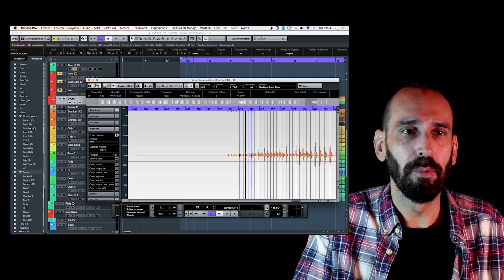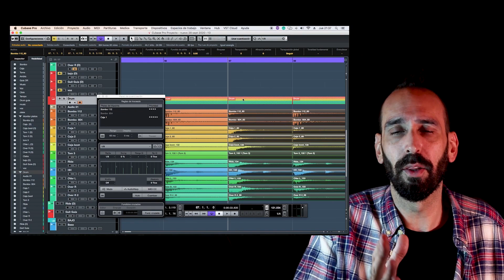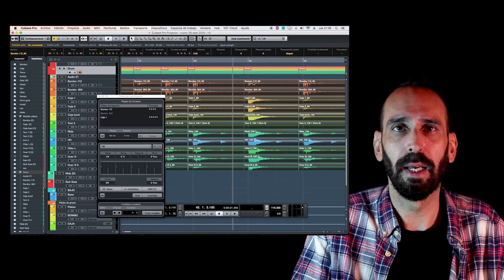🔴 ELIGE tu propia PRODUCCIÓN 🤔 (Capítulo 2)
Este es el segundo capítulo en el que vais a poder elegir el camino que tomará el siguiente video, al final de cada video daré 2 opciones y para elegir la opción tenéis que escribir el la caja de comentarios que opción os gusta más, cuando vaya a hacer el próximo video lo haré con relación a la elección más votada.
Gracias de antemano por participar!